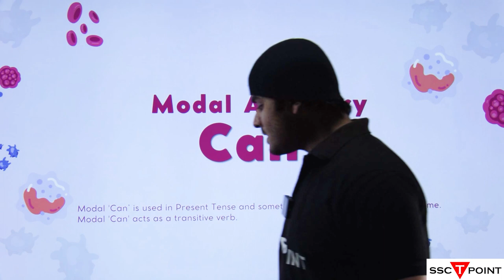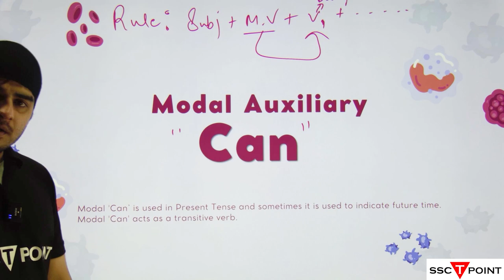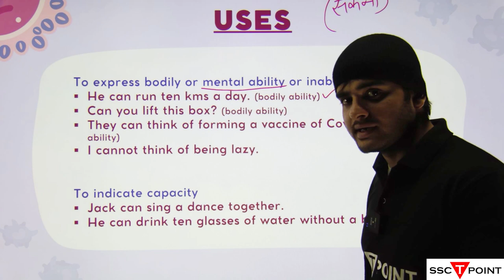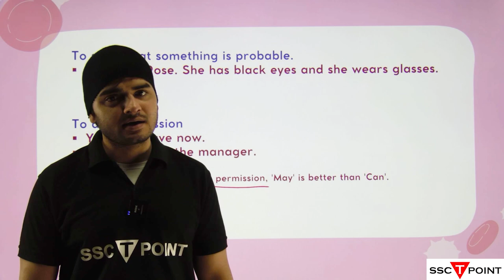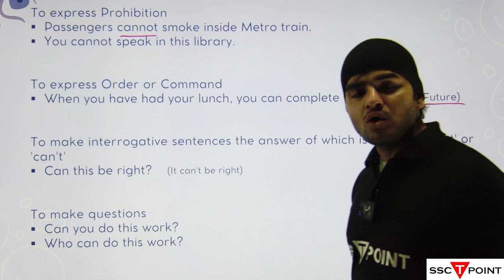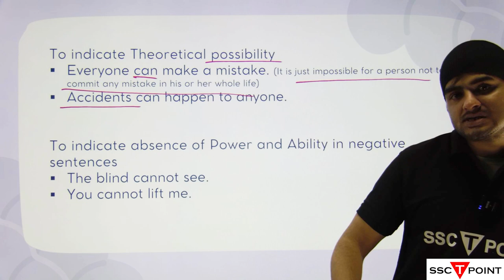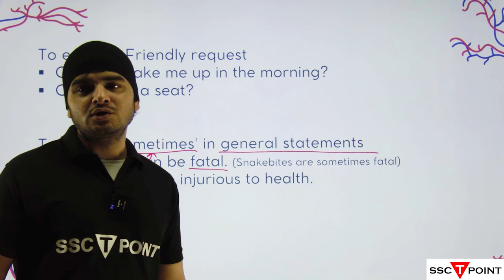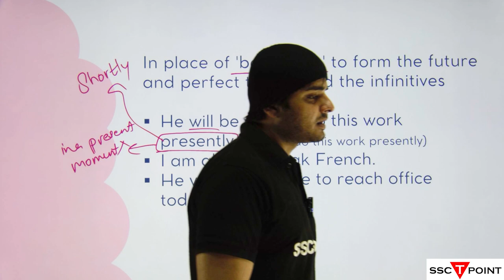Model Auxiliary verbs Can For SSC CGL MTS GD RAILWAY UP POLICE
All Videos About the Verbs here 👇
SSC English Grammar: What is Verbs Part-1 for SSC CGL/ CHSL/ CPO/ MTS | SSC T POINT

Model Auxiliary Verbs: Your Secret Weapon for Cracking SSC Exams!
Hey SSC warriors! Tired of getting tripped up by those pesky model auxiliary verbs in your English sections?  Fear not, for this video is your ultimate cheat code to mastering them and crushing those competitive exams like SSC CGL, MTS, GD, Railways, and UP Police!

What's inside this epic video?

Crystal-clear explanations tailored specifically for SSC exams. No more confusing jargon!
Powerful memory hacks to remember all the model auxiliary verbs like a pro. Remember "CAN" like "Can a cat climb a tree?" - you get the idea!
Expert tips and tricks to solve even the most challenging model auxiliary verb questions with lightning speed. Time is money in these exams, folks!
Mind-blowing shortcuts to avoid common mistakes and impress the heck out of those examiners.
Bonus practice exercises to solidify your newfound knowledge and dominate the real exam!

Become an unstoppable force in the English section and boost your overall score significantly.
Save precious time during the exam by knowing exactly how to handle model auxiliary verbs. ⏱️
Feel confident and empowered knowing you've cracked the code to this often-feared topic.
Join the SSCVictorySquad and crush those exams together!

Don't forget:

Let's turn those PYQs into easy points and ace those SSC exams!